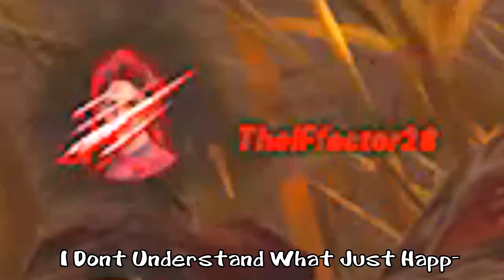His whole team left him because of this..- Dead By Daylight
They Weren't Ready For This Perk.. - Dead By Daylight

Stay active!

Love Y'all!